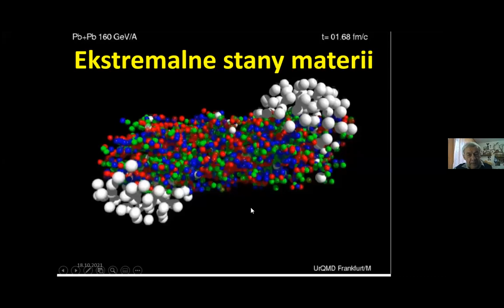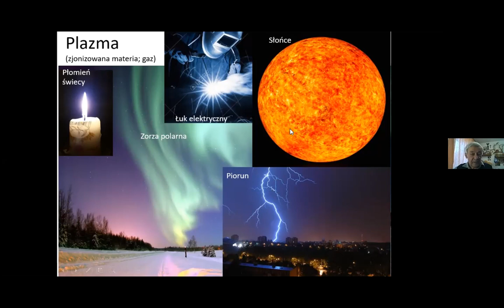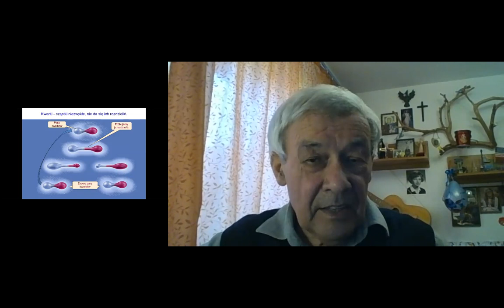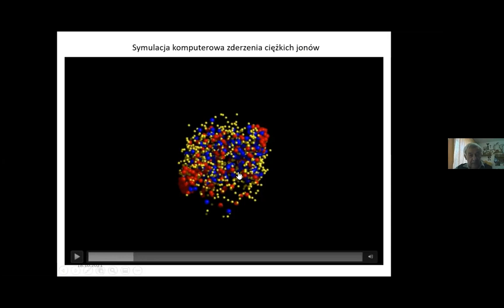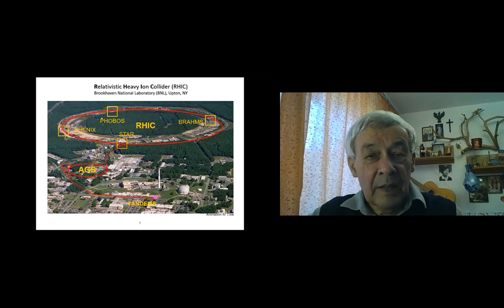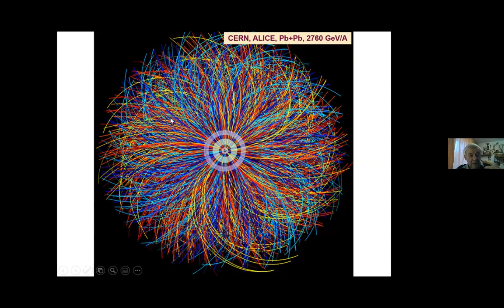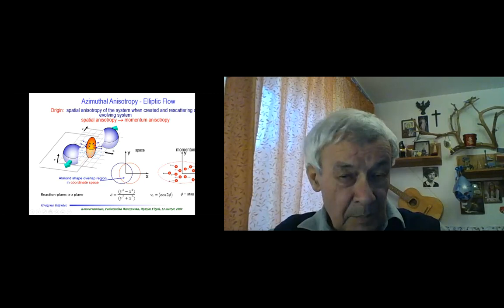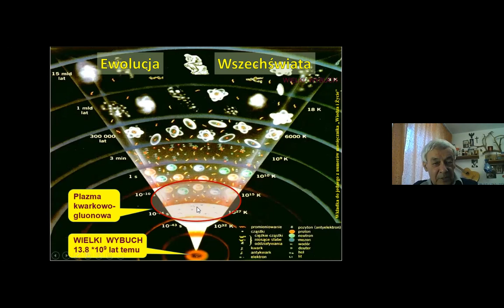EKSTREMALNE STANY MATERII cz.1 PLAZMA KWARKOWO GLUONOWA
Cz.1 wykładu prof. Jana Pluty z Wydziału Fizyki Politechniki Warszawskiej. Plazma, łuk elektryczny, zorza polarna, pioruny, słońce - co mają wspólnego. Podstawowe składniki struktury materii. Kwarki. Dlaczego kwarków nie da się rozdzielić? Materia hadronowa. Materia kwarkowa. Zderzenia ciężkich jonów. Zderzacz hadronów. Wizualizacja śladów cząstek elementarnych.Kwarki i gluony. Ewolucja Wszechświata.
AKADEMICKA TELEWIZJA NAUKOWA @YouTube @TVIATVN
Inny wykład prof. Jana Pluty: